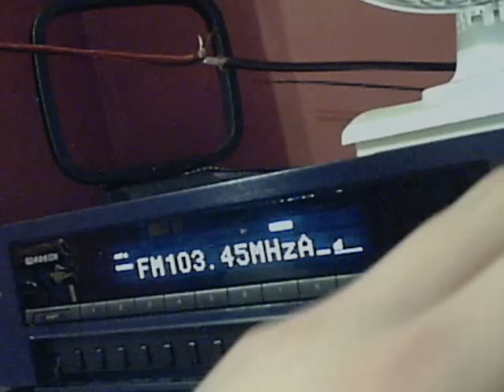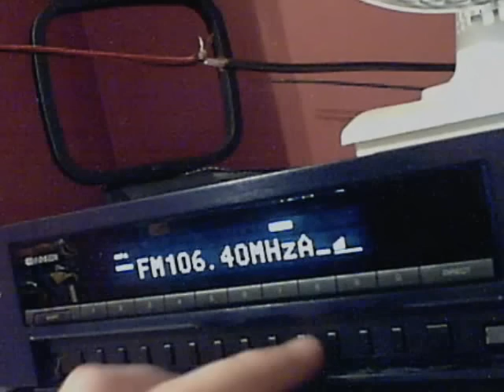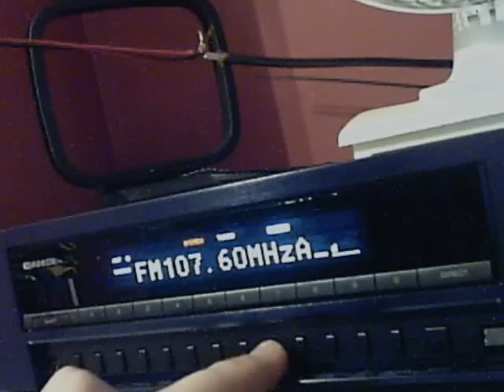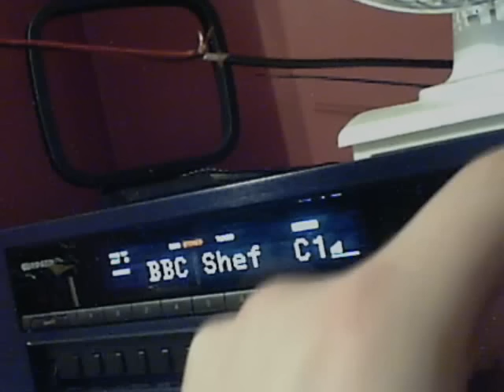FM Band Scan 2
VHF Band II scan (flat conditions)

using an unmodified Sony ST-SB920.

ANT A: Dual Band Colinear outside
ANT B: bits of speaker wire around room

Pirate activity on 88.1, 94.7, 95.6, 104.5!